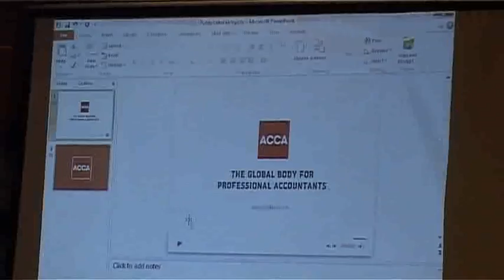ANIL SHAH ON CA SAROKAR PART II